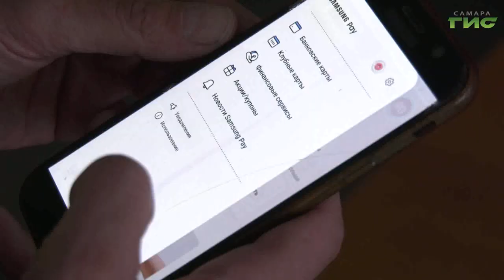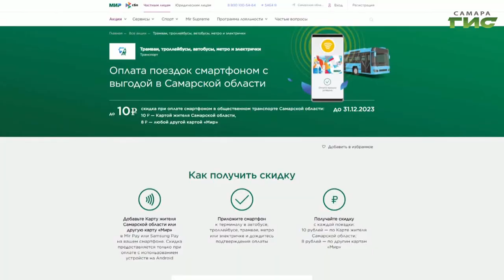До конца года жители Самары смогут воспользоваться специальной акцией по оплате проезда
С сегодняшнего дня выгоднее оплачивать проезд в общественном транспорте телефоном, с привязанной картой "МИР". Насколько это удобно и безопасно, а также об отличиях от подобной акции, проведенной два года назад, расскажем в нашем сюжете.